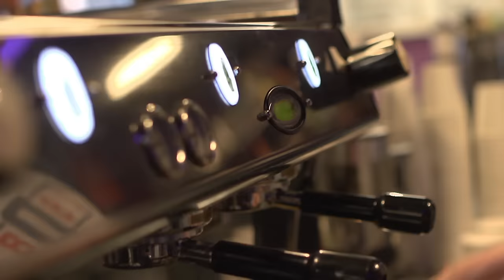Jackie Lee - Headphones (Official Lyric Video)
LYRICS
(Sherrie Austin, Brian Maher, Adam Hambrick)

She’s got a spring break mistake
Tattoo that she loves to shake
When she thinks that she's all alone
She’s got some dance moves she'd never do
With anybody else in the room
Man she's in the zone
I was gonna take her out tonight
Take her for a ride and park it
But the party's already started

CHORUS
Cause baby's got her headphones on
And she's rockin' along
She’s bumpin', grindin', bouncin'
Doesn't matter what song
She's breakin' a sweat, she's lookin' so hot
She’s in her own little world and she ain’t takin’ ‘em off
She's got her headphones on
Yeah she's got her headphones on

Socks on the wood floor, back and forth
Keeps me yellin' out for more
But acts like she don't know that I’m here
Between the playlist I catcha kiss
I love it when she gets like this
The whole world disappears
She may never win American idol
Or never dance in a Broadway show
Short shorts, t-shirt, I just watch her go

She's got her headphones on, yeah
Oh she's got ‘em on

Mmm, she’s got her headphones on
Yeah she got her headphones on

My baby's got her headphones on
She's rockin' along
Oooh, oooh
Yeah she’s in her own little world

Music video by Jackie Lee performing Headphones (Official Lyric Video). (C) 2015 Broken Bow Records